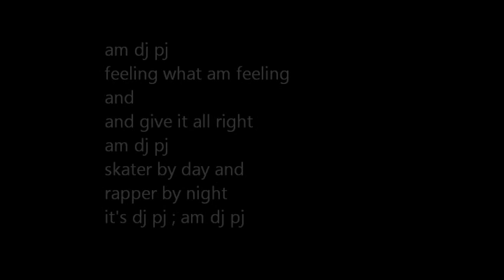Dj Pj rap with lyrics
Adam hicks is like rapper when he's sleepwalking